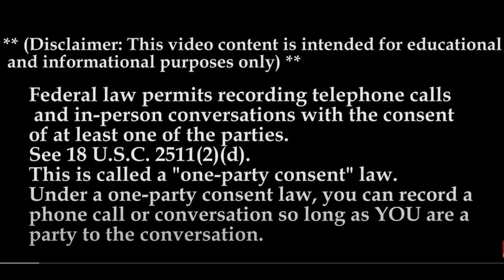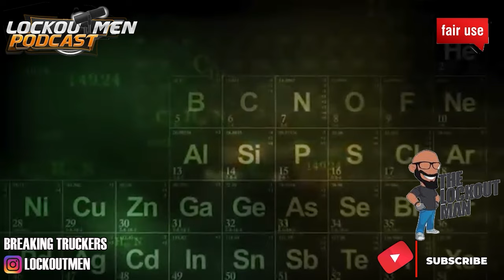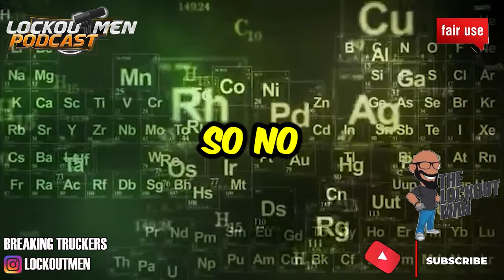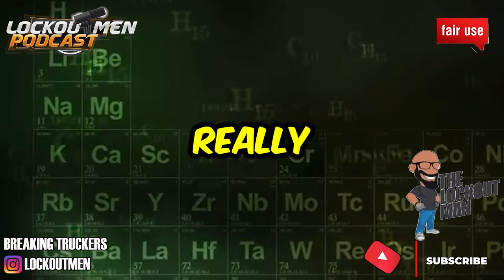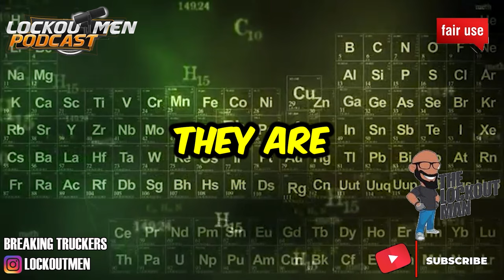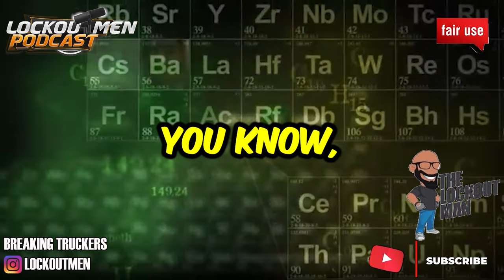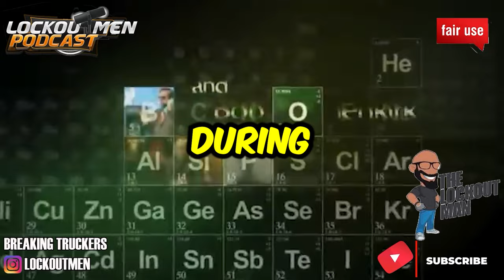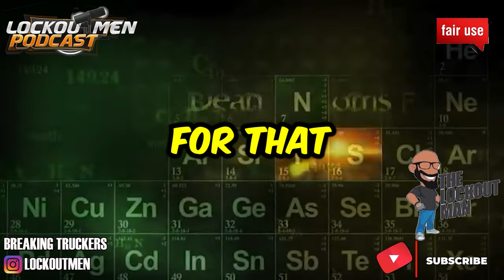GRAY TRANSPORTATION MTC 24| The Recruiter Call Channel ☎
In Today’s Episode: Gray Transportation
Gray Transportation operates a Regional division along with an Over the Road division which is centrally located in Waterloo, Iowa. We offer both Refrigerated and Dry Van services
0:00 Gray Transportation INTRO
1:09 THE CALL
9:46 summary